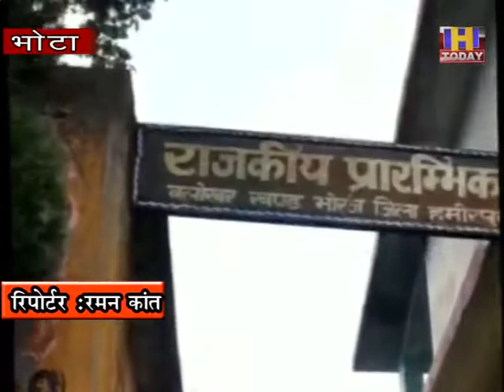29 july 4 भोरज उपमंडल के वलौखर प्रथामिक स्कूल की दीवार आज भारी बारिश के चलते नीचे गिर गई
भोरज उपमंडल के वलौखर   प्रथामिक स्कूल की दीवार आज भारी बारिश के चलते नीचे गिर गई ! वही आसपास के बच्चे भी यहा खेल रहे थे! वही जब यहा हादसा हुआ तो बच्चे वहा नही खेल रहे थे! नही तो बडी धटना धट सकती थी! वही मजना ठाकुर का कहना है की स्कूल की
जो दिवार थी इसमे दरारे पड गई थी ! वही इसके सन्दर्भ मे स्कूल की मिड डे मिल व चपराशी को वताया हमारे पास स्कूल की मैडम का नम्बर नही था! वही स्कूल की मैडम ने भी मौक देखा पर आज भारी बारिश के कारण स्कूल की दीवार  गिर गई!बच्चे भी यहा खेलने आते है! अगर वच्चो को चोट लग जाती तो इसका कोन जिम्मेदार कौन होता!